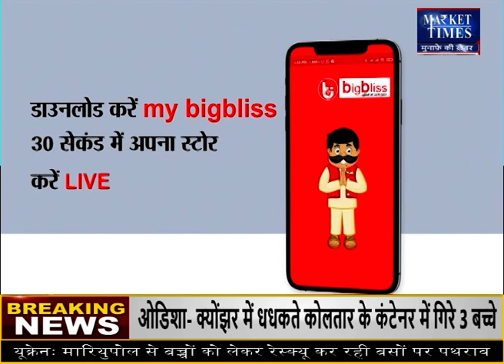आज़ादपुर मंडी में प्याज के भाव और आवक | Market Times TV